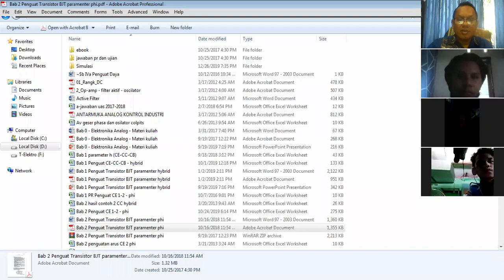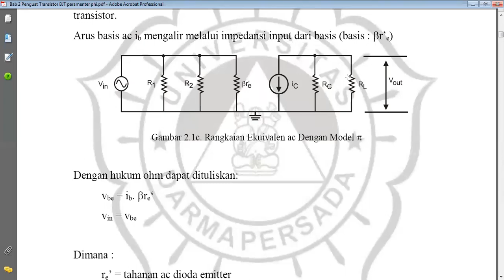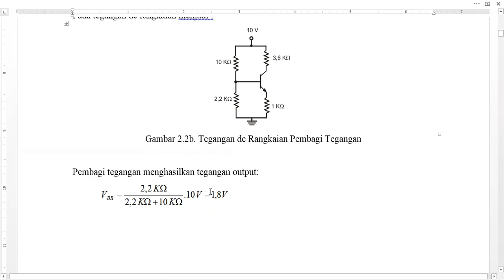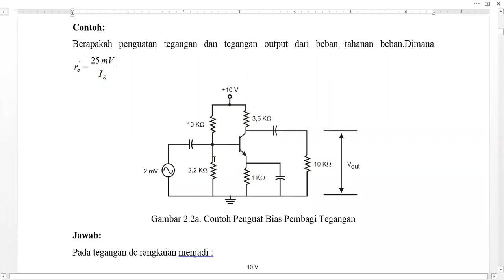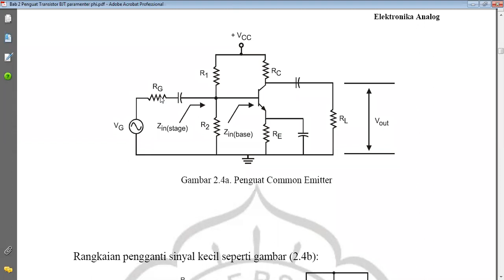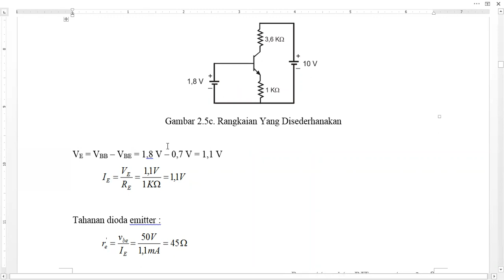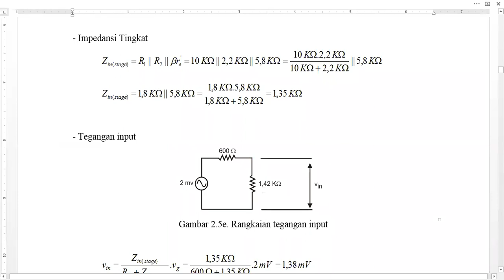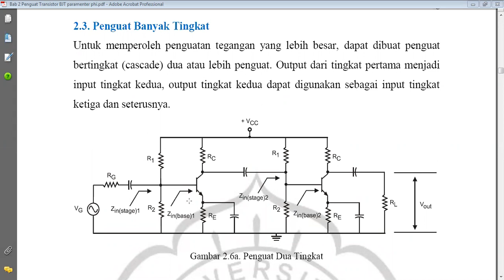Kuliah Pembangkit Tenaga Listrik Kelas Malam Pertemuan 2-2020-10-14-zoom